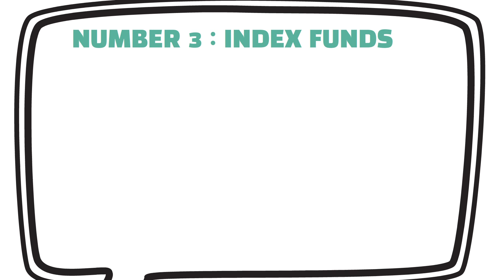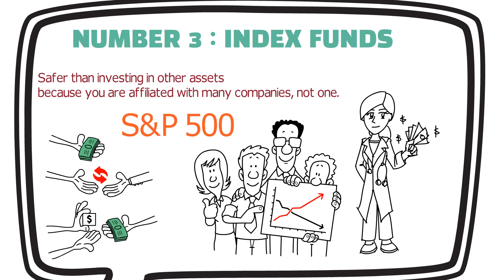Don't Keep Money in the Bank 5 Assets That Are Better Than Cash - Robert Kiyosaki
In this video, Robert Kiyosaki shares 5 assets that are better than cash, and why you should start investing in them today. From index funds to personal finance, this video is a must-watch if you're interested in becoming financially independent!

Our motivation is to make your lives better. If you are looking for ways to investing, make money, financial education, investment, how to be frugal and how to retire early, you have come to the right channel! We produce content to inform you about how to get rich, how to earn passive income, how to provide cash flow to achieve financial independence. We also share information on dividends, dividend stocks, frugal living, save money, wealth, success, economy and finance. Our goal is to help all of our viewers achieve financial freedom, early retirement and fulfill their aspirations quickly. We will share the perspectives of billionaires such as Warren Buffett, Charlie Munger, Robert Kiyosaki while producing this financial success content that will help you.